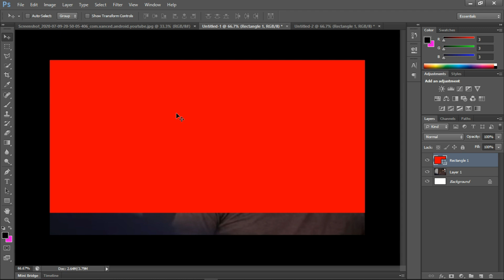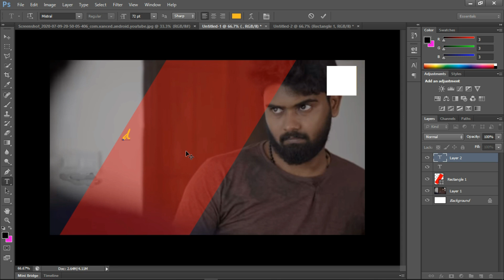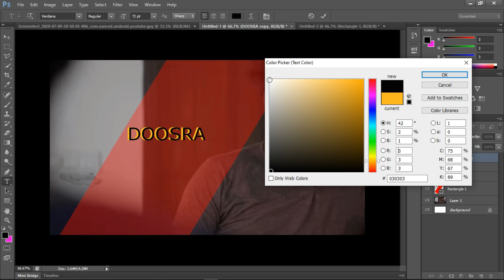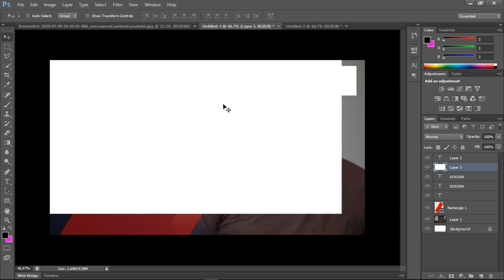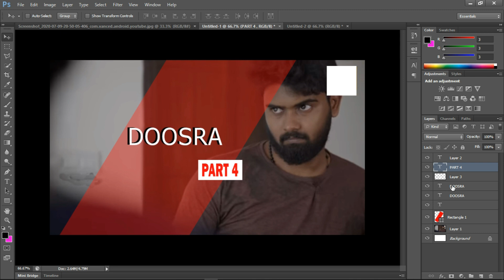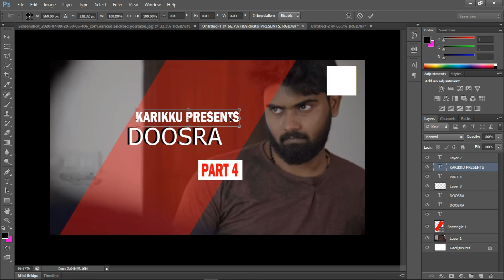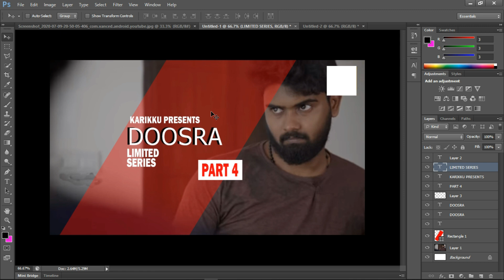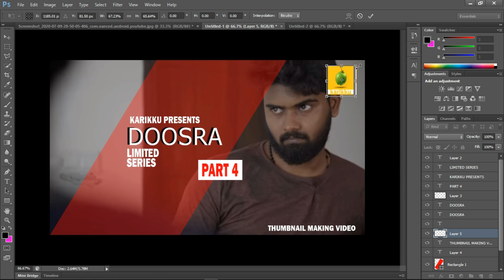THUMBNAIL MAKING VIDEO OF KARIKKU DOOSRA |FINAL PART|PHOTOSHOP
karikku DOOSRA thumbnail editing.. trying to create like the same. if you like this video please like share subscribe. and you are joining the the TECH DOK FAMILY by subcribeing it...my videos are waiting for your support